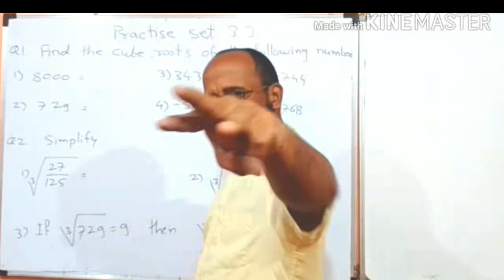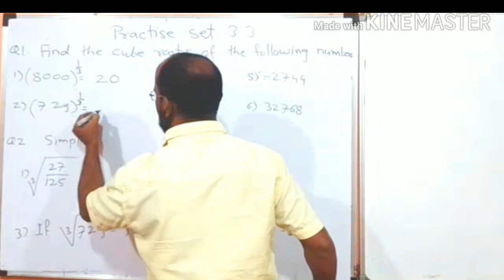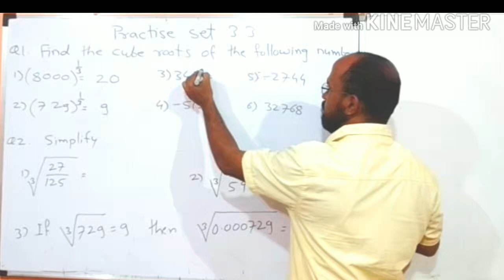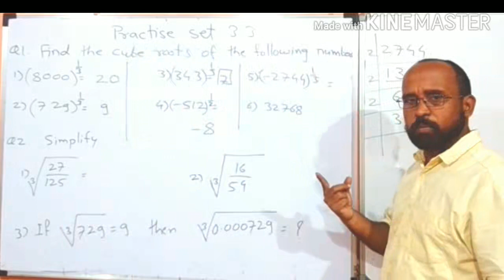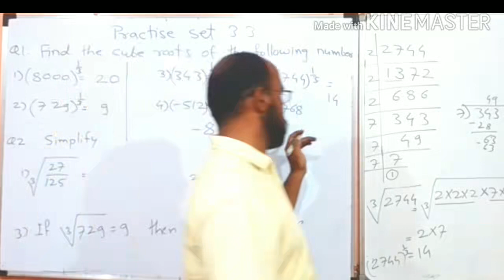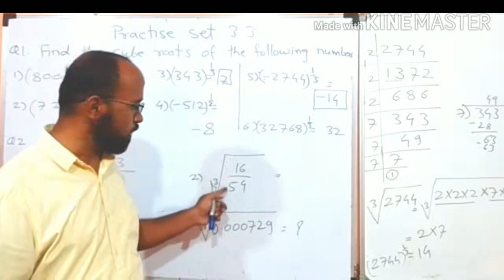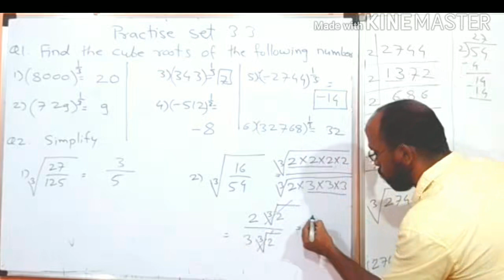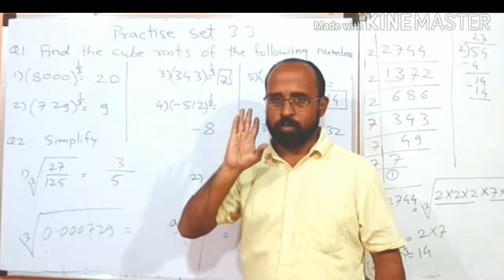Standard eight lesson three indices and cube roots practice set 3.3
Simple subject by ravindra Ghojage
How to find cube of a number
How to find cube of number ending with zero
How to find cube of a decimal number
How to find cube of a fraction
How to find cube root by factorisation method
How to find cube root of number ending with zero
How to find cube root of a decimal number
How to find cube root of a fraction